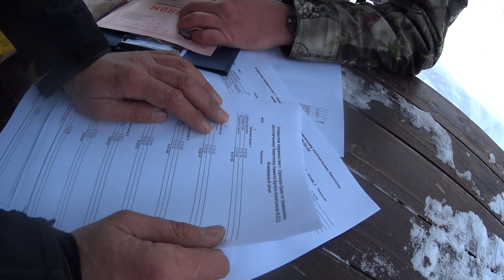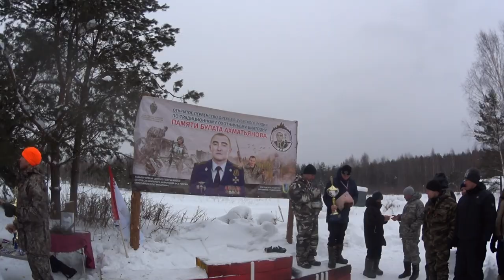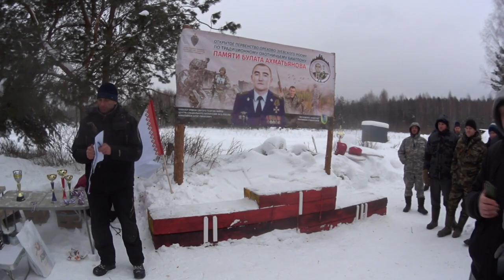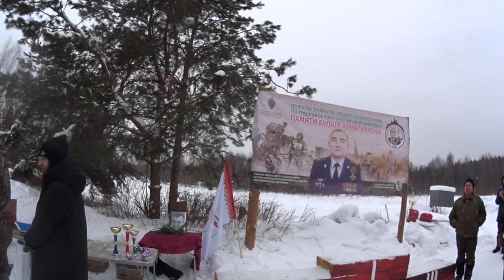БИАТЛОН ПАМЯТИ БУЛАТА .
Всем привет .
Провели второй Биатлон памяти нашего друга Булата .
Как это было смотрите сами . Видео материал так же взят у ребят с телеканала АИСТ .